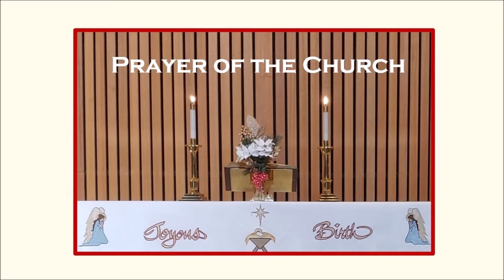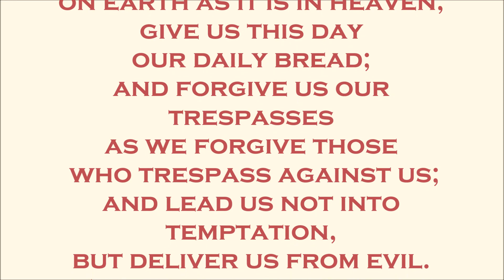January 3, 2021 | Prayer of the Church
Pastor Anderson lifts up the Prayer of the Church for the week of the Second Sunday after Christmas. Lord, hear our prayer for Jesus' sake. Amen.